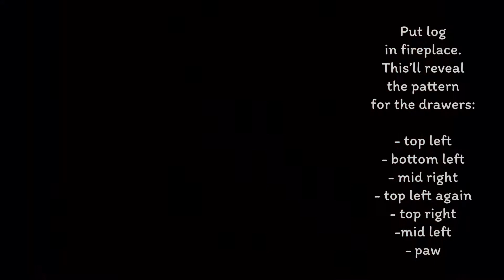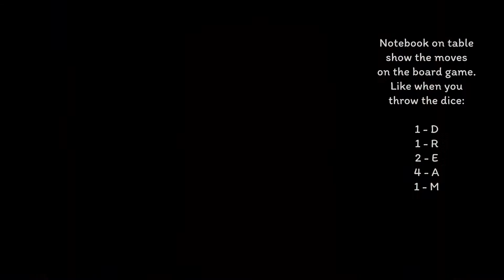Stray Cat Doors Stage 6 (HD) — In A Christmas Cottage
Now we reach the final level: Stage 6

Stray Cat Doors is a free to play mobile puzzle game that you can play offline (i.e., no internet connection required).
It has a total of six levels (or stages) where you must solve puzzles.

Essentially, the gameplay is similar to escape room puzzle games. But, the art and music are relaxing. It’s a really cute and fun, simple mobile puzzle game to play.

You must find jigsaw puzzle pieces of a cat figure by solving puzzles. Puzzles can include simple number problems (e.g., arithmetic, progression), pattern recognition (in colors, objects, shadows, etc.), and plain old searching for clues. Once complete, you can then open the door and “adopt” the stray cat outside.

The premise and the art are actually so adorable 🥰

Note:
Banner ads may appear if you play it while online.
If you need hints, you’ll be prompted to watch a video ad, so you need to be online.
 ⁃ If you don’t want to watch ads or remove all ads, you can purchase the ad-free version.

I played this on an iPad/iOS device, but I think it’s also available on Android devices.

You can download it from the Apple App Store here:

Stray Cat Doors by PULSMO,INC.